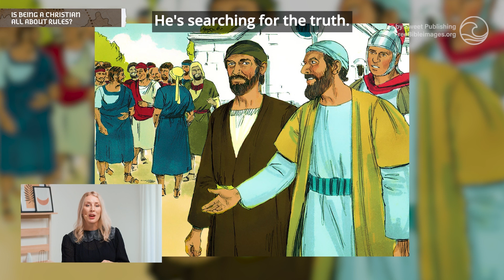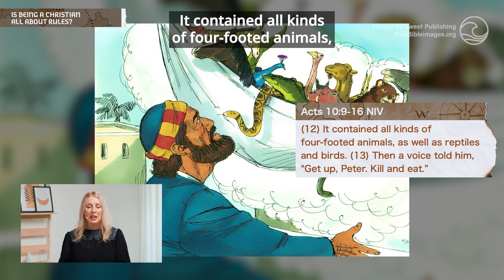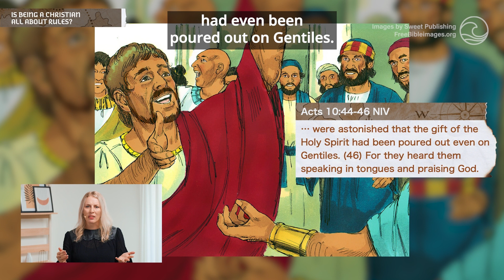Lifehouse Online Service - Sunday 11:30AM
Have you ever wondered or even asked this question yourself - is being a Christian all about following rules?

This message shows that the Christian walk is a dynamic journey when we live and walk with the Holy Spirit.

00:00 - Welcome | 歡迎
00:53 - Is being a Christian all about rules? | 成為基督徒是否關於守規條？
06:09 - Acts 1 : 9-16 | 使徒行傳 1 : 9-16
10:17 - Acts 1 : 44-46 | 使徒行傳 1 : 44-46
12:32 - Romans 8 : 1-4 | 羅馬書 8:1-4
14:04 - 2 Corinthians 3 : 16-18 | 哥林多後書 3 : 16-18
14:33 - 1. The Holy Spirit brings Freedom | 聖靈帶來自由
15:28 - 2. The Holy Spirit is at work in our lives | 聖靈在我們的生命中工作
16:36 - 3. The Holy Spirit brings joy | 聖靈帶來喜樂
16:42 - Romans 14 : 17 | 羅馬書 14 : 17
19:40 - Galatians 3 : 7-5 | 加拉太書 3 : 1-5
22:08 - Prayer | 禱告
22:51 - Do you want to follow Jesus? | 你想跟隨耶穌嗎?

Join us for this weeks online church service at Lifehouse Hong Kong.

You're also welcome to join us in-person for one of our weekly church services in Jordan. for current service times.